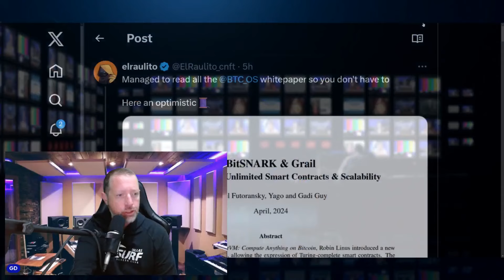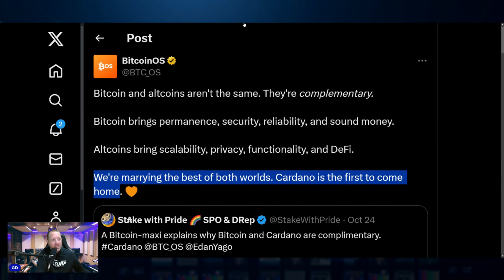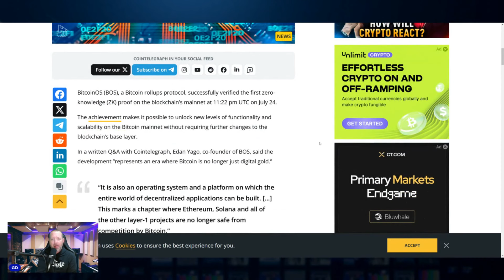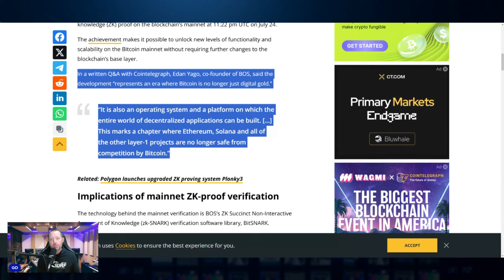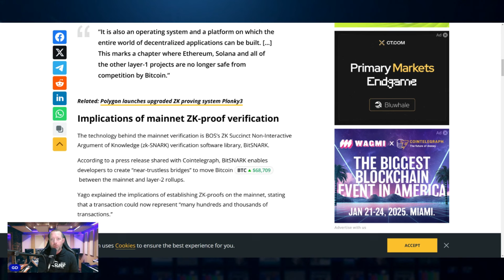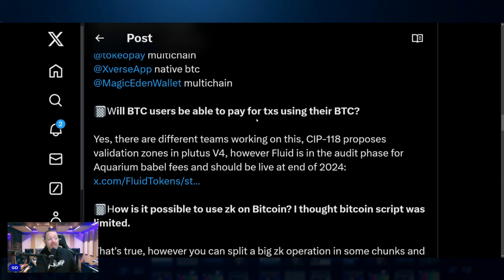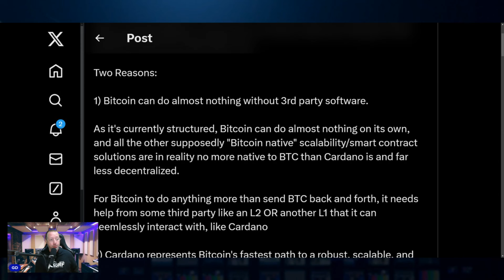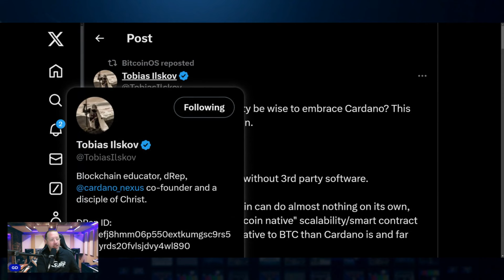Ethereum And Solana No Longer Safe From Bitcoin And Cardano!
In today's edition of The ADA Boyz, we talk about:

We find answers to the top questions posed since the partnership between Cardano and Bitcoin OS, and if the collaboration gives Cardano a significant advantage. And if so, for how long?

Key takeaways from last week's announcement and what's next for Cardano.
The partnership between Cardano and Bitcoin OS aims to bring more liquidity to the Cardano ecosystem by bridging the gap between these two major cryptocurrencies.

We also discuss the implications for the broader blockchain industry, especially how partnerships like these can shape the future of decentralized finance (DeFi) and cross-chain compatibility. With Cardano pushing for greater integration and collaboration, what's next on the horizon?